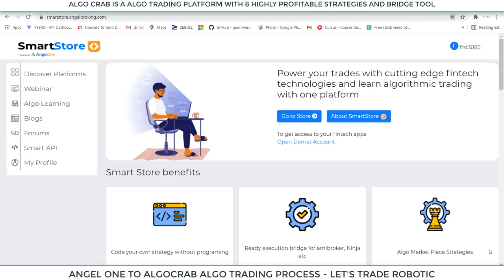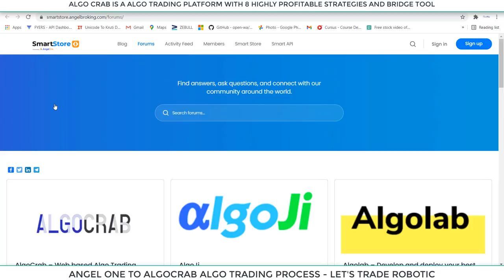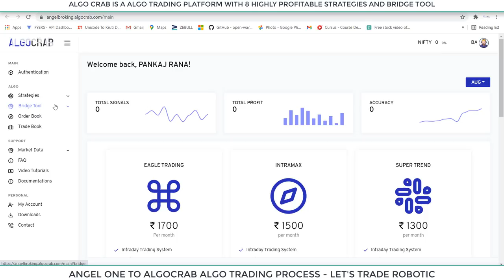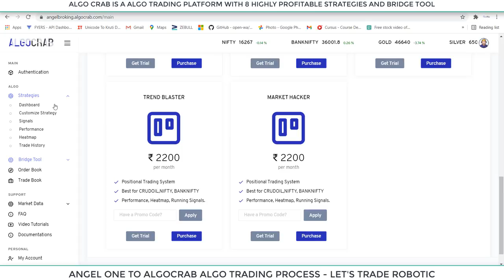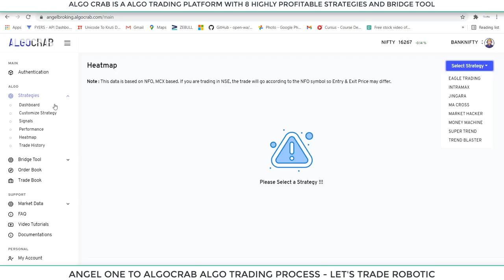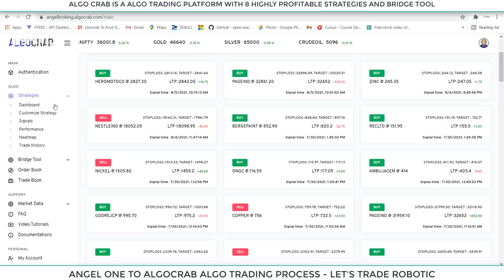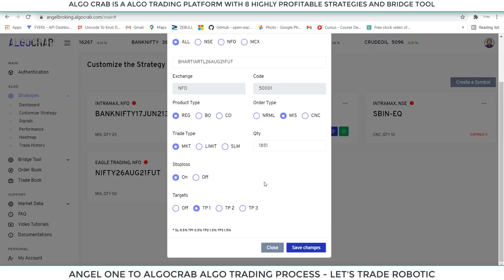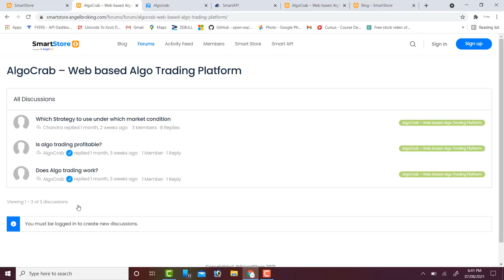Angel One to Algo trading software in India | Best Algo trading software in India | Algo Crab